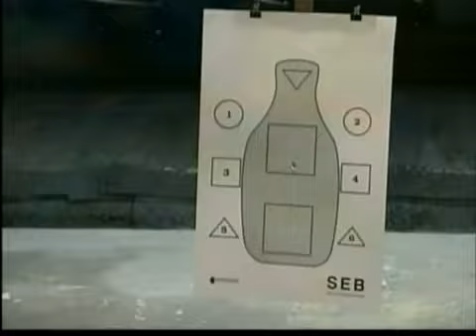Las armas en la guerra contra el narco en México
México, Dos terceras partes de las 94 mil armas decomisadas en México, en la guerra contra el narco, resultaron ser de procedencia norteamericana. Estos datos los revelo en una audiencia senatorial sobre la fallida operación "rápido y furioso." El procurador general adjunto, Lanny Breuer pidió disculpas por no haber informado sobre otro fallido operativo, receptor abierto.